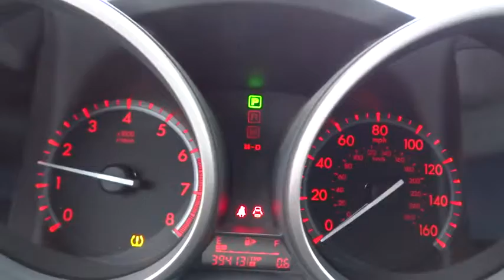2010 Mazda Mazda3 Oak Lawn, Orland Park, Downers Grove, Naperville, Countryside, IL M3484A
2010 Mazda Mazda3
2010 Mazda Mazda3 s Sport - Stock#: M3484A - VIN#: JM1BL1S61A1317658

6750 W. 95th St.

2010 MAZDA MAZDA3S SEDAN 4 DR 2.5L I4 FI DOHC 16V FRONT WHEEL DRIVE POWER STEERING POWER BRAKES A/C AM/FM/XM RADIO, 6-DISC CD CHANGER, AUX INPUT FOLD DOWN REAR SEATS POWER WINDOWS/LOCKS/MIRRORS PROJECTOR HEADLIGHTS FOG LIGHTS 17 WHEELS KEYLESS ENTRY ***AND MORE***